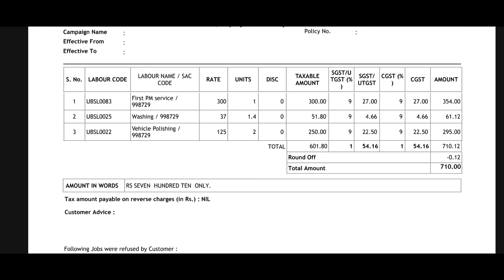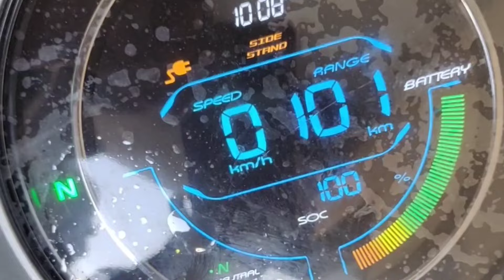CHETAK URBANE FIRST SERVICE! WHAT THEY DID IN SERVICE?FIRST SERVICE COST? IMPROVEMENT AFTER SERVICE?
Join me on my journey as I take my Chetak Electric for its first service! In this video, I'll walk you through the entire service process, detailing what maintenance tasks were performed and how much they cost. From checking the battery health to inspecting the brakes, I'll cover it all. Plus, I'll share my firsthand experience of how the service improved the performance and feel of my scooter. Whether you're a Chetak owner yourself or simply curious about electric vehicle maintenance, this video has everything you need to know about the first service of the Chetak Electric. Don't miss out – hit play now and let's dive in!